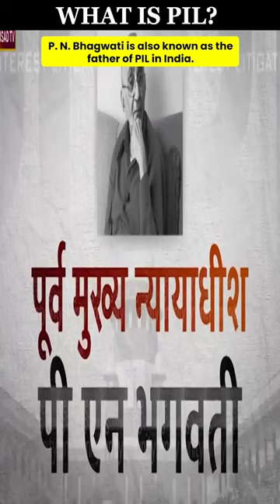What is PIL?